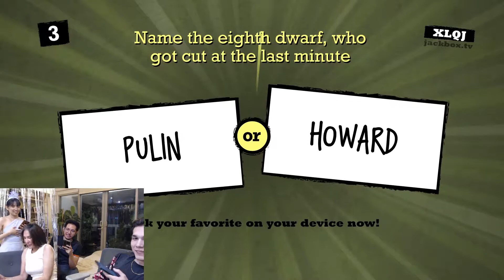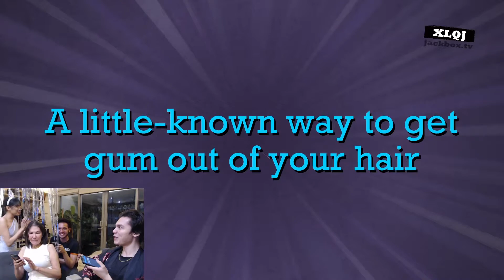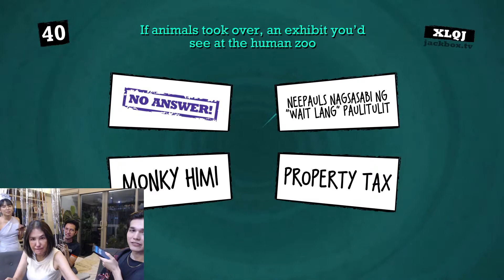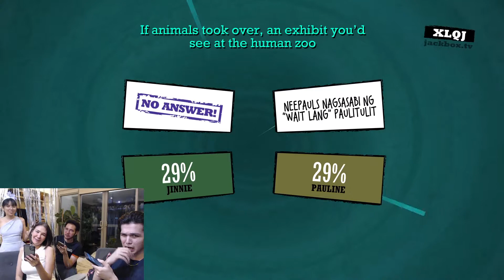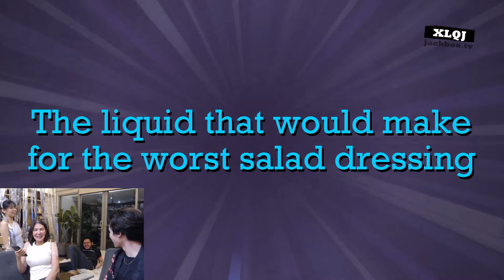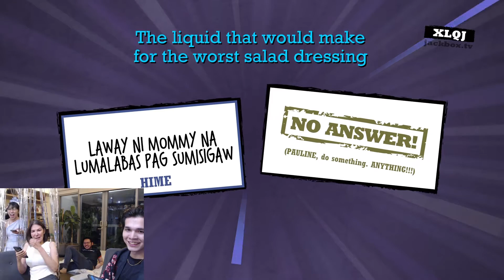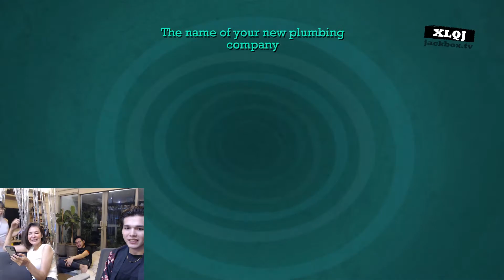My Family Plays Quiplash For The First Time [FILIPINO]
ganto talaga pag first time hahah